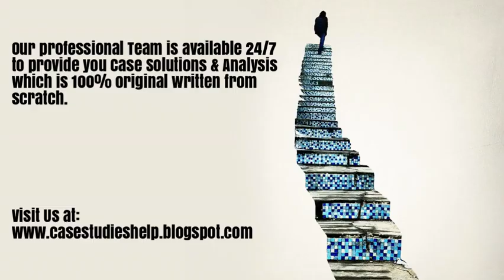modum io Funding a Blockchain Based Start Up's Supply Chain Solution Harvard Case Study Solution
modum io Funding a Blockchain Based Start Up's Supply Chain Solution Case Analysis and Case Solution.

We are here for you 24/7 to provide Case Solution & Analysis of modum io Funding a Blockchain Based Start Up's Supply Chain Solution case study.

Steps of Case Study Analysis & Solution:

Step 1 - Introduction of modum io Funding a Blockchain Based Start Up's Supply Chain Solution Case Solution
Step 2 - Problem Identification of modum io Funding a Blockchain Based Start Up's Supply Chain Solution Case Solution
Step 3 - Analysis of the modum io Funding a Blockchain Based Start Up's Supply Chain Solution HBR Case Study
Step 4 - SWOT analysis of modum io Funding a Blockchain Based Start Up's Supply Chain Solution
Step 5 - Porter Five Forces Analysis for modum io Funding a Blockchain Based Start Up's Supply Chain Solution
Step 6 - PESTEL Analysis of modum io Funding a Blockchain Based Start Up's Supply Chain Solution
Step 7 - VRIO Analysis of modum io Funding a Blockchain Based Start Up's Supply Chain Solution
Step 8 - Value Chain Analysis of modum io Funding a Blockchain Based Start Up's Supply Chain Solution
Step 9 - BCG Matrix of modum io Funding a Blockchain Based Start Up's Supply Chain Solution
Step 10 - Ansoff Matrix of modum io Funding a Blockchain Based Start Up's Supply Chain Solution
Step 11 - Marketing Mix of modum io Funding a Blockchain Based Start Up's Supply Chain Solution
Step 12 - modum io Funding a Blockchain Based Start Up's Supply Chain Solution Blue Ocean Strategy
Step 13 - Competitors analysis of modum io Funding a Blockchain Based Start Up's Supply Chain Solution
Step 14 - Organisation of the Analysis into modum io Funding a Blockchain Based Start Up's Supply Chain Solution Case Study Solution
Step 15 - Alternate solution to the modum io Funding a Blockchain Based Start Up's Supply Chain Solution HBR Case Study
Step 16 - Implementation of modum io Funding a Blockchain Based Start Up's Supply Chain Solution Case Solution
Step 17 - Recommendations and Action Plan for modum io Funding a Blockchain Based Start Up's Supply Chain Solution case analysis